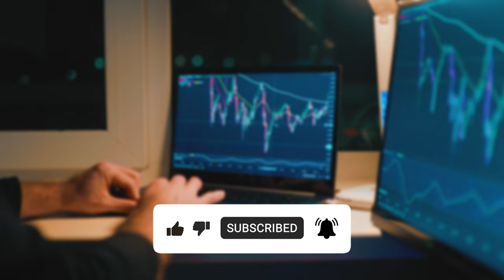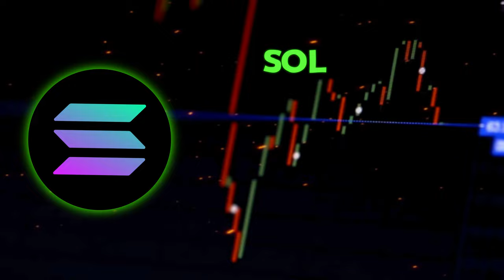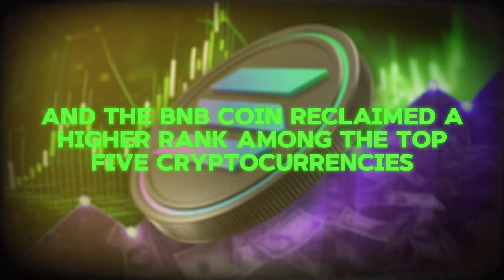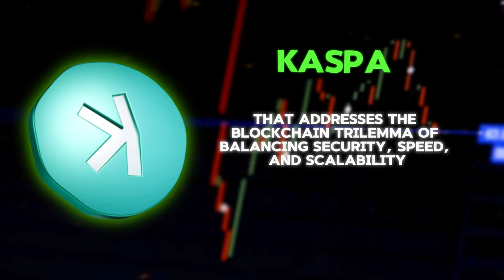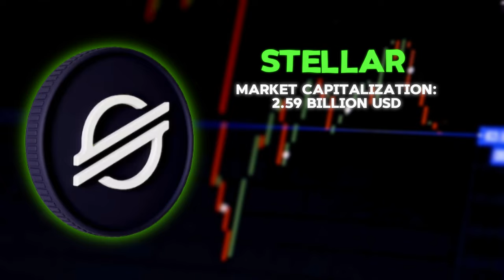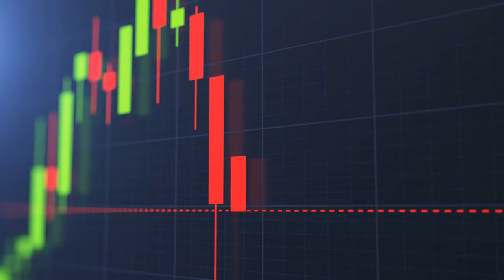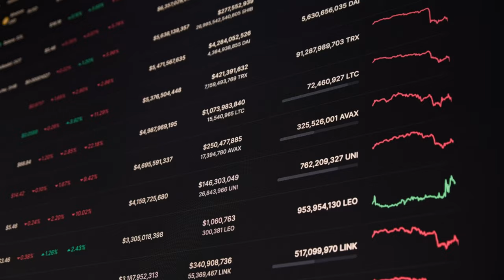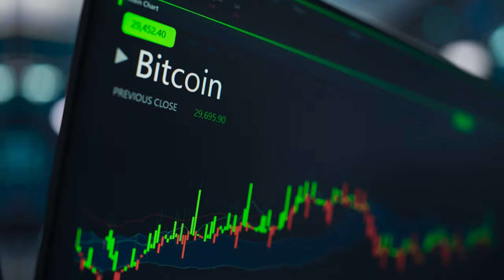The 7 Altcoins You Can't Miss in 2024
Want to know which altcoins you can't miss in 2024? Check out this video to learn about the top 7 altcoins that are set to make a big impact in the crypto world!